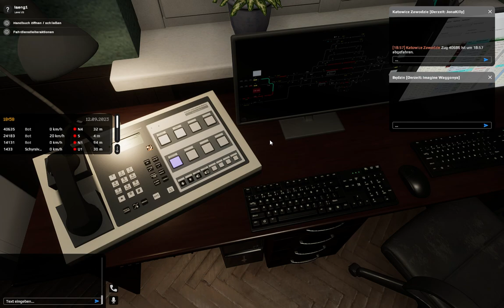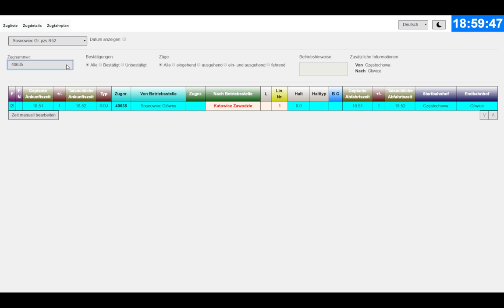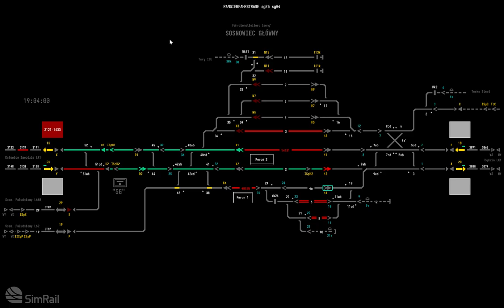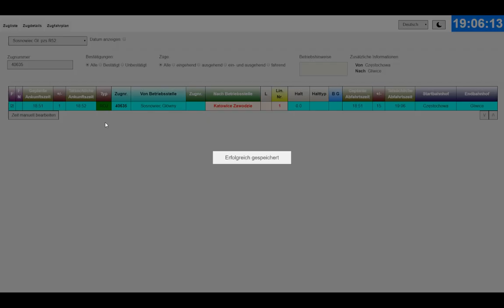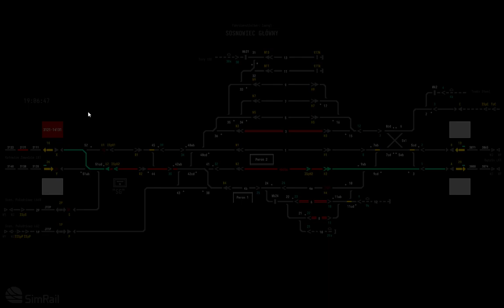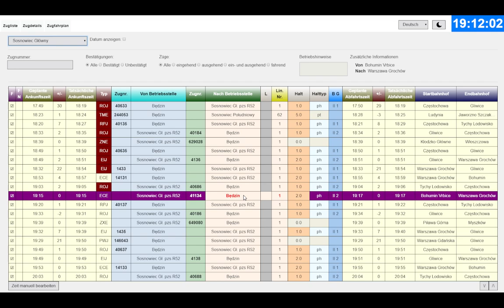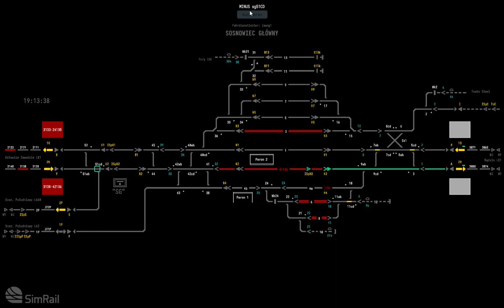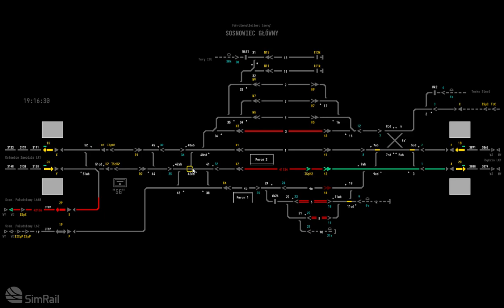SimRail: Stellwerk: Sosnowiec Glowny: Viele Züge!